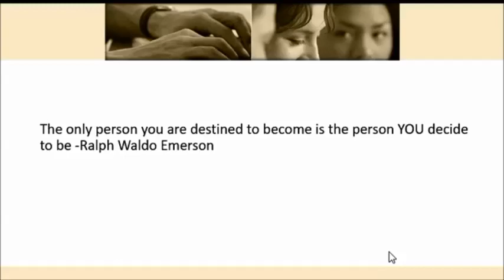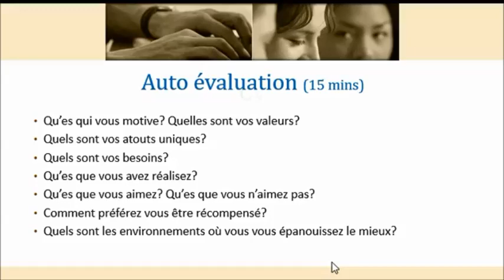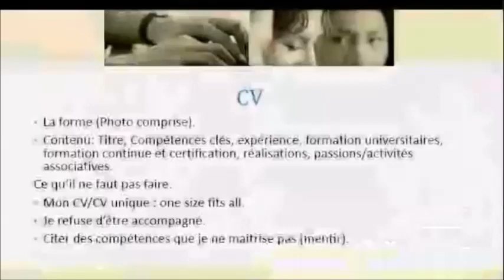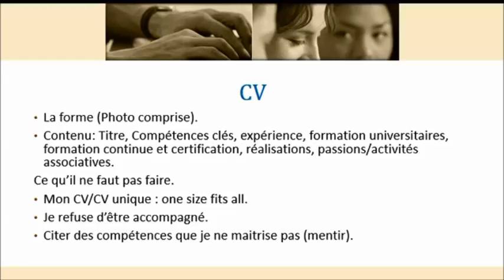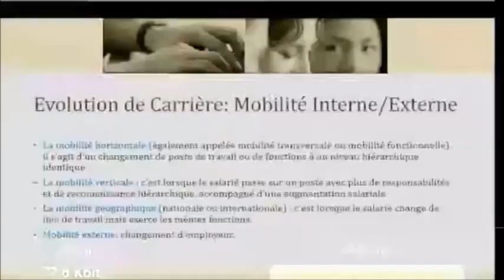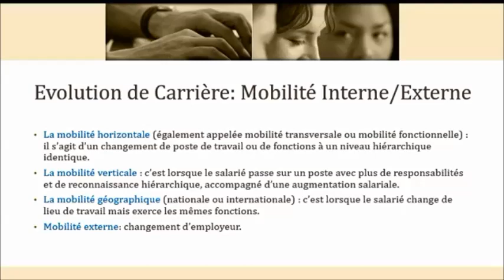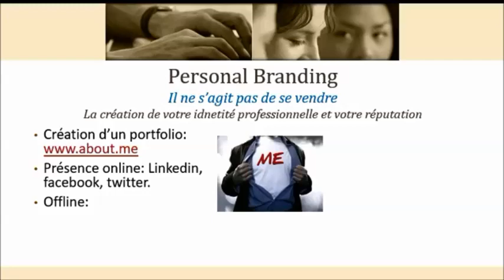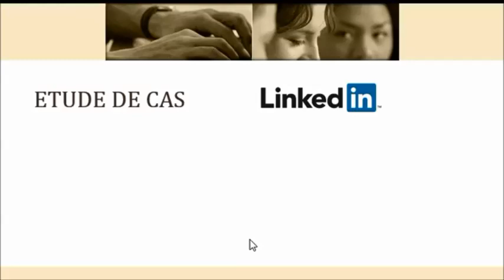Gestion de Carrière Pr: Najib HAMOUTI séance: 1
LE recherche d'emploi à la réussite